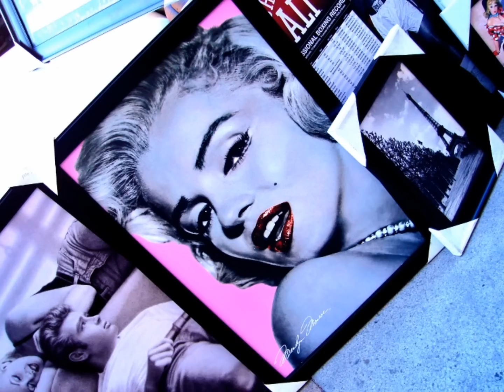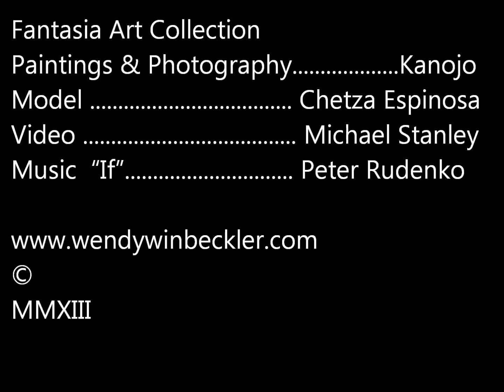FANTASIA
Here is my newest film/slide show with music that I put together featuring my Fantasia collection. It's a film of paintings, photography, and video. The "Fantasia Collection," is for the most part, painted impasto style with palette knife. It's decorative, textured, and full of fantasy as if it came from a fairy tale musical. The word Fantasia means, 'imaginative composition,' and it captures the essence of these paintings.